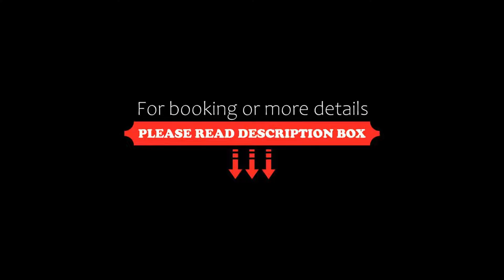Asia Cha-am Hotel, Cha Am, Thailand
About Property:
Asia Cha-am Hotel is a 2.30-hrs drive from Suvarnabhumi Airport. It boasts an outdoor swimming pool and offers rooms with a private balcony overlooking the sea. WiFi access is available in the entire hotel.
Cha-am Beach is just across Asia Cha-am Hotel. Hua Hin City and Santorini Park are within a 25-minute ride from the property.
Air conditioned rooms at the hotel come with a satellite TV, tea/coffee making fac...
Property Type: Hotel
Address: 251 Ruamjit Rd, Petchaburi, 76120 Cha Am, Thailand
Searching For
1. Asia Cha-am Hotel - Cha Am - Thailand
2. Asia Cha-am Hotel - Cha Am - Thailand Address
3. Asia Cha-am Hotel - Cha Am - Thailand Rooms
4. Asia Cha-am Hotel - Cha Am - Thailand Amenities
5. Asia Cha-am Hotel - Cha Am - Thailand Offers and Deals
Audio Credit:
Track Title: Reasons To Hope
Artist: Reed Mathis